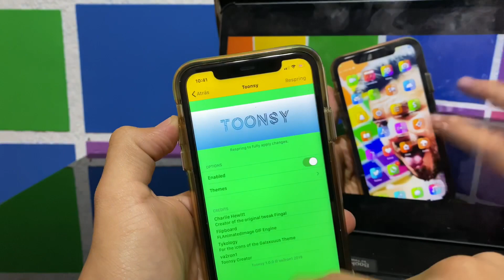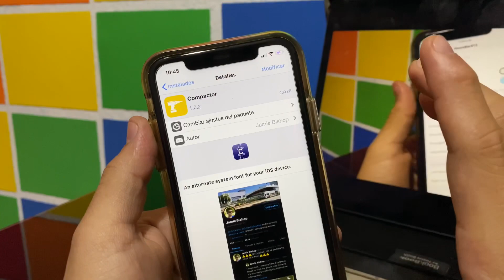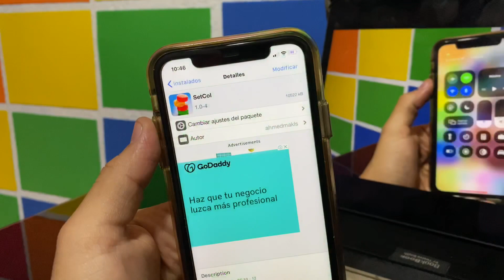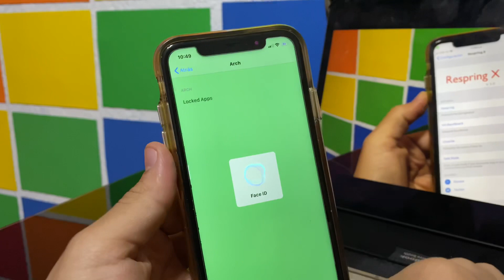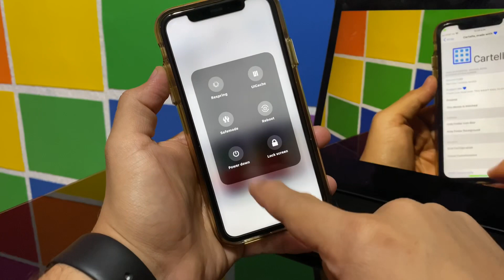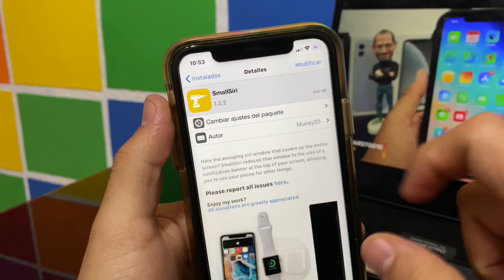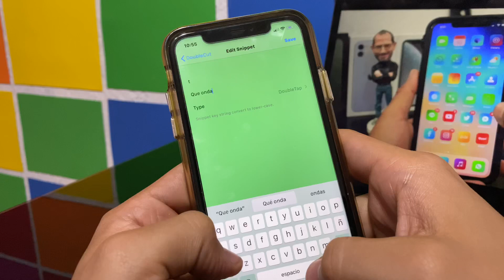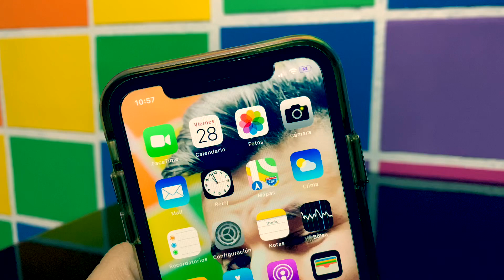TOP 100 MEJORES TWEAKS iOS 13.5 · Parte #2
AQUÍ ABAJO ESTÁN LOS NOMBRES Y REPOS DE LOS TWEAKS MOSTRADOS EN ESTE VIDEO :D

LISTA DE LO MOSTRADO EN EL VIDEO!

Compactor
SetCol
Arch
PowerModule
AnimatiOS 13
Yobun
ColorMyBattery
DoubleCut
SmallSiri